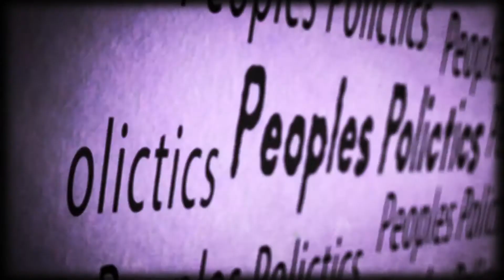Season 2 - The Inclusion Show with Wallace Ford E_4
The latest episode of The Inclusion Show with Wallace Ford features thoughts about "The Real State of the Union" as well as a brief commentary on the Teapublican revival of comedy teams. Check it out and see what you think.